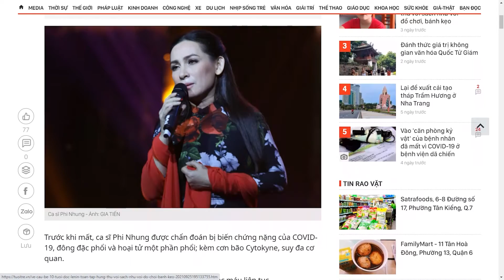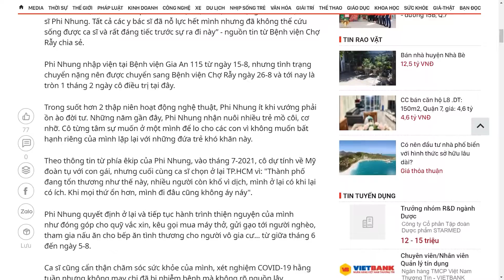Ca sĩ Phi Nhung trút hơi thở cuối cùng trưa nay tại Bệnh viện Chợ Rẫy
Sau thời gian chống chọi với COVID-19, và được sự nỗ lực điều trị của y bác sĩ Bệnh viện Chợ Rẫy nhưng ca sĩ Phi Nhung đã không qua khỏi, cô trút hơi thở cuối cùng vào lúc 11h57 trưa nay. Bệnh viện Chợ Rẫy xác nhận với Tuổi Trẻ Online.